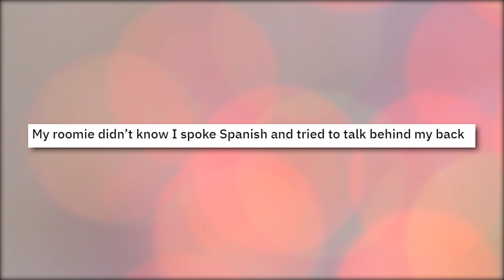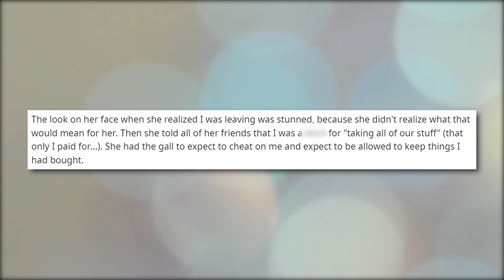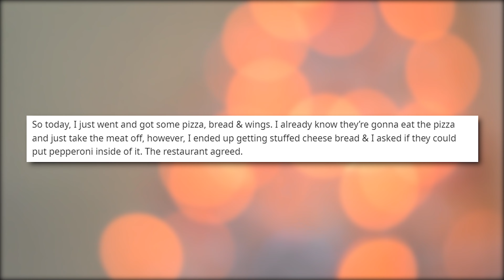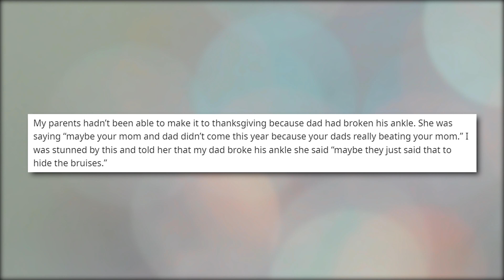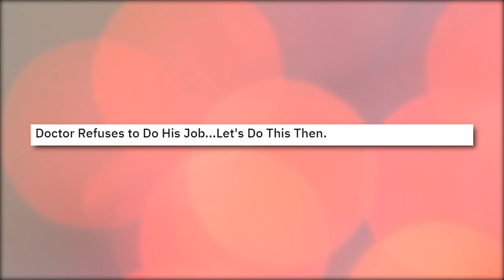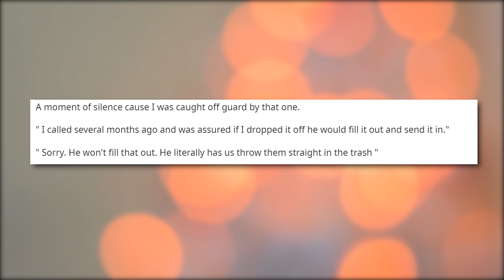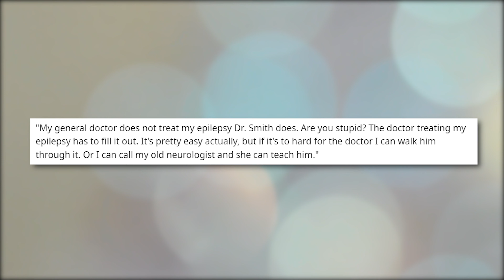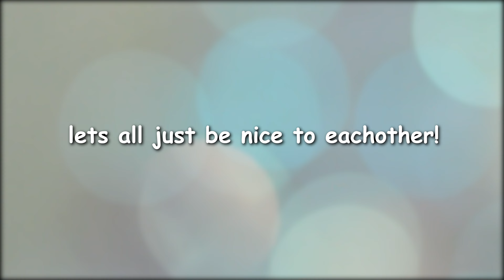r/pettyrevenge | My EX Girlfriend Cheated on ME and wants us BOTH!?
Narrator: Gio